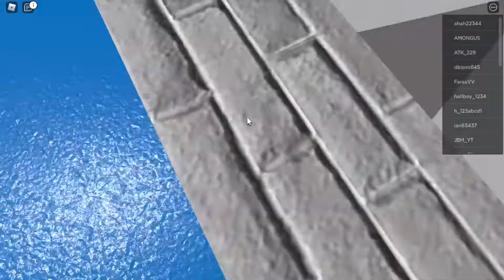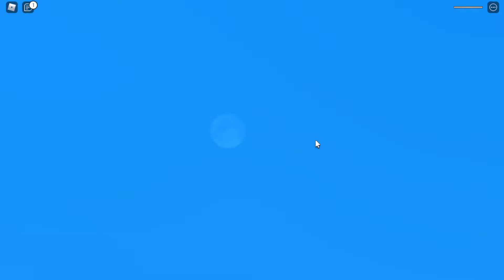Surviving natural disasters in Roblox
I was surviving natural disasters with YourLieInApril in Roblox to test our skills.